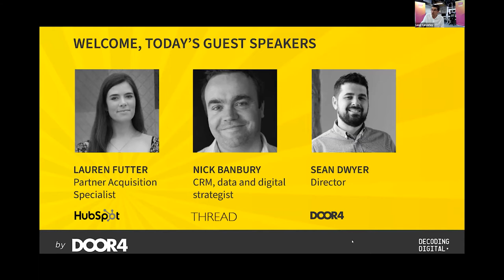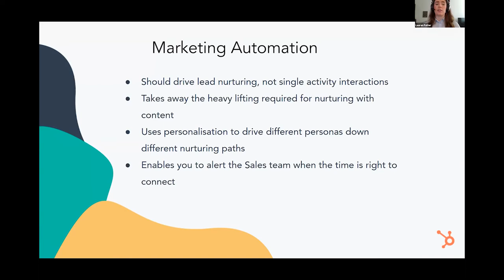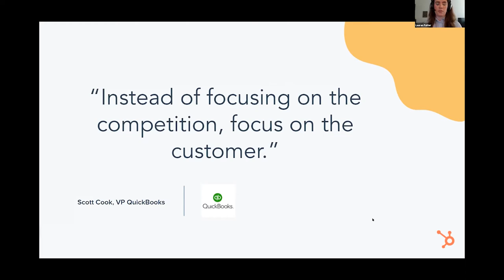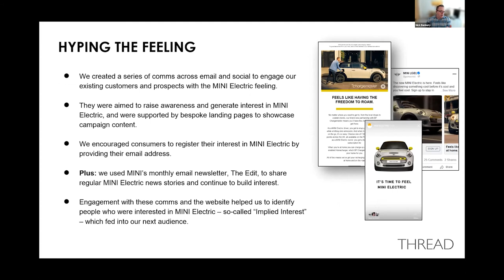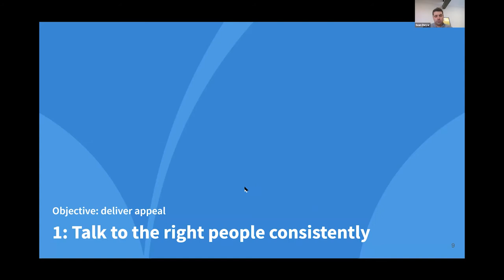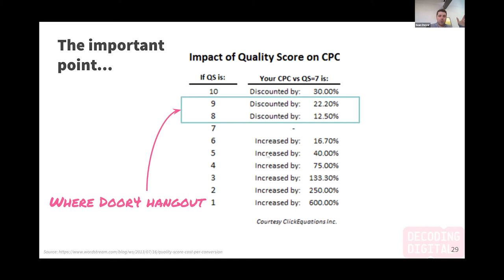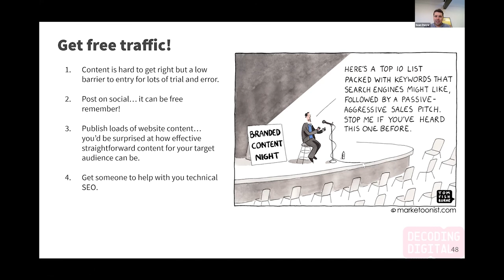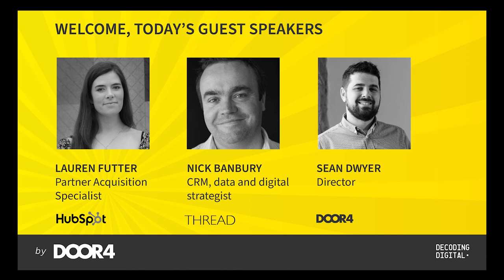Decoding Digital - April 2021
ON TARGET:  Performance for the modern marketer

Join Lauren Futter from HubSpot, Nick Banbury from The Thread Team, and Sean Dwyer from Door4 - as we explore the crucial topics that matter to modern performance-led marketers.